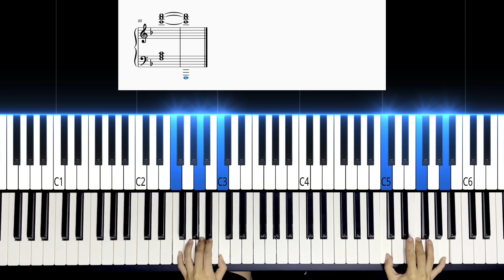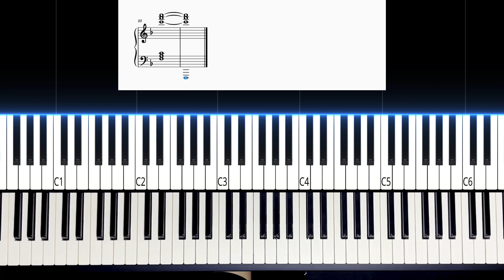Theme from The New World Symphony (1st Movement) EASY Piano Tutorial + Sheets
Theme from The New World Symphony (1st Movement)